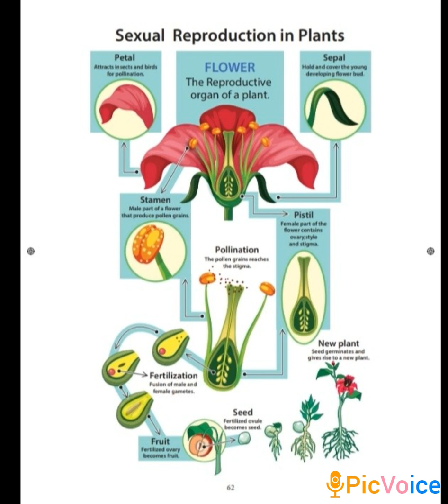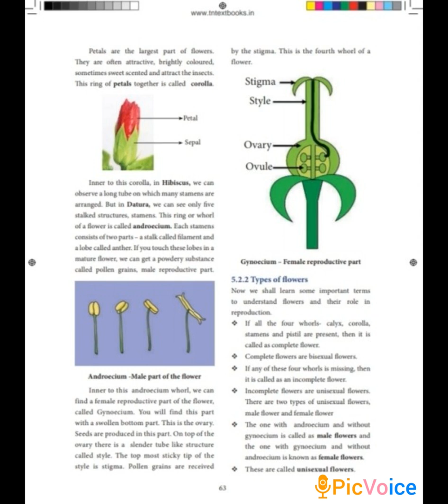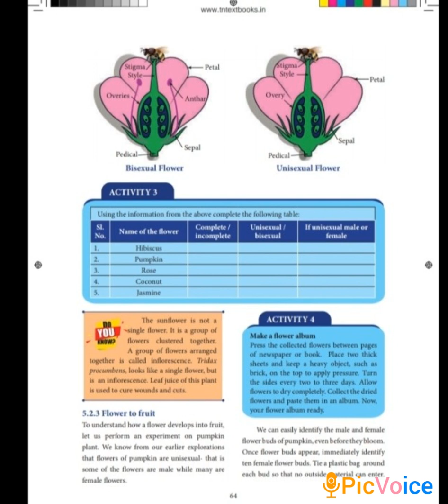7th std Biological science/ Samacheer book/ Unit -5-Reproduction and Modification in plants/ Part-4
Seventh std
Biological science
Samacheer book